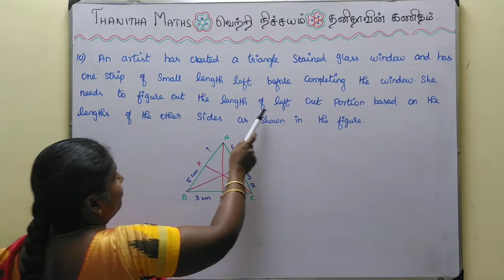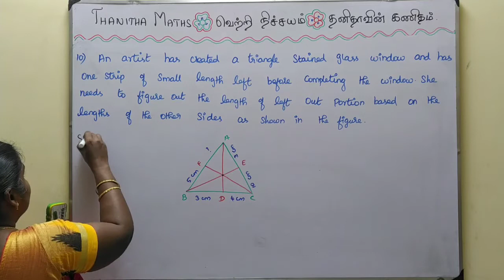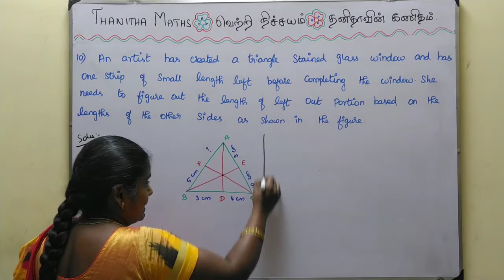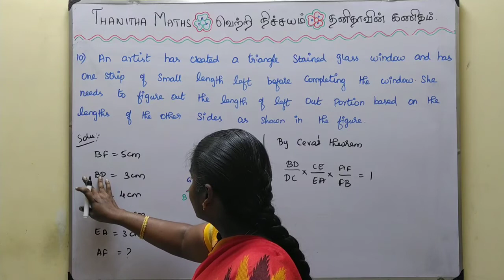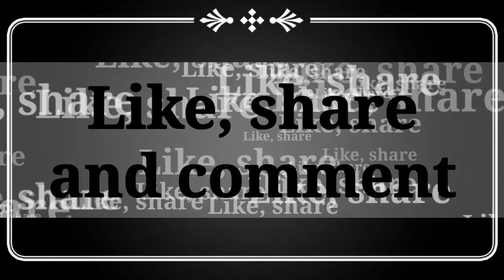10th Maths, Exercise : 4.4 - 10th sum in Tamil